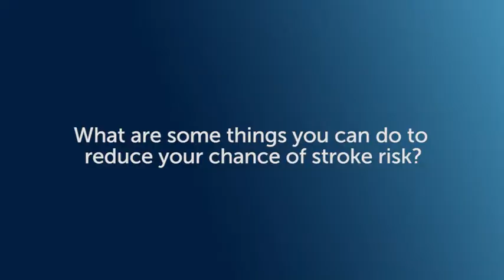How to Prevent Strokes with Dr. Diana Tzeng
Jefferson neurologist Diana Tzeng, MD answers commonly asked questions about strokes:

How preventable are most strokes? 0:08
Who is at the highest risk of a stroke? 0:29
Does family history contribute to stroke risk? 0:48
What are some chronic diseases that may contribute to stroke risk? 1:01
How does smoking increase stroke risk? 1:12
What are some things you can to reduce your risk of stroke? 1:33
How can you manage your chronic conditions to help prevent stroke? 1:50